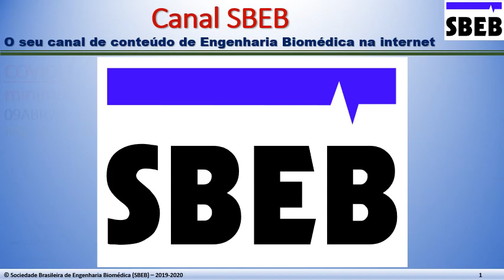Canal SBEB - Anvisa e Inmetro 09ABR2020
O Inmetro e a Anvisa vão dialogar sobre aspectos regulatórios acerca dos ventiladores pulmonares.